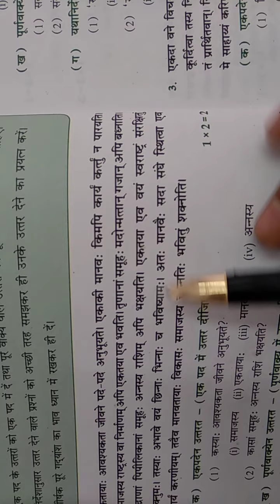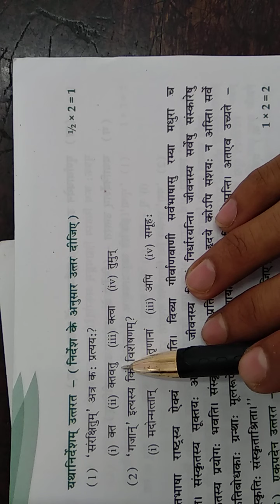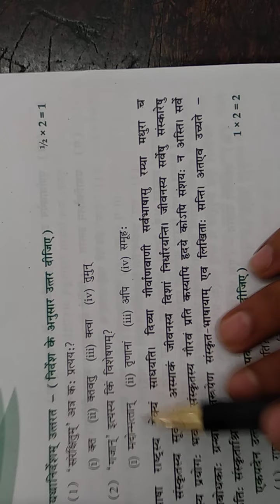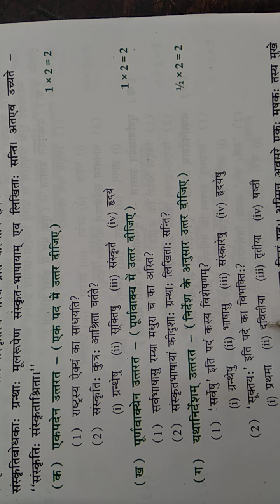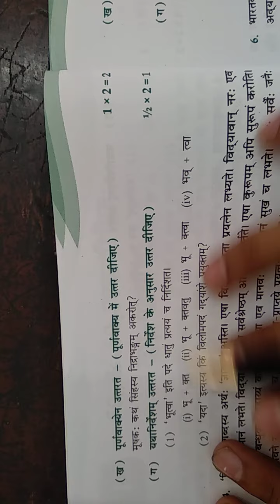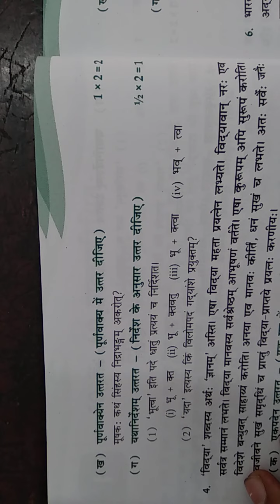Class 8 Sanskrit Grammar ch 1 part 1